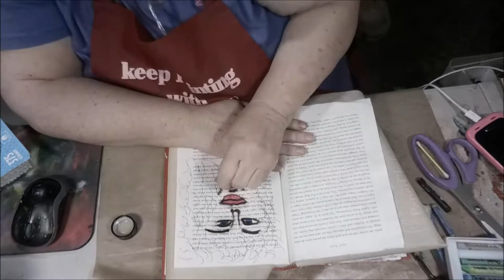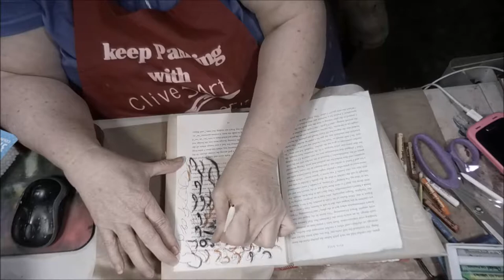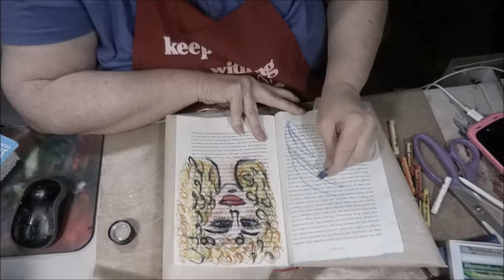Playing With Pastels In The Art Journal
So today I played with the oil pastels i received  on my art journal, trying to get the feel for them. To see what they will and won't do. This is going to be a great learning process for me. Come along on the journey. I hope you enjoy this video.

Mail:
2630 N. Dustin Ave. B-1

CREDITS

   INTRO Design:
    Landon Erp